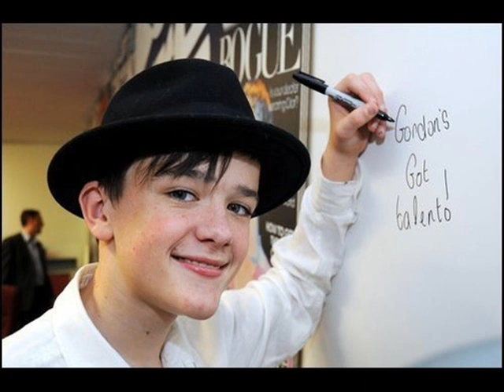George Samson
pictures of George Samson